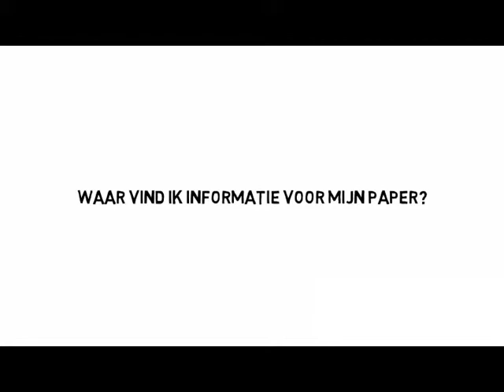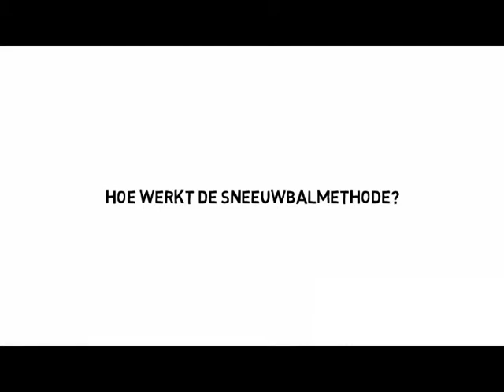Waar vind ik informatie voor mijn paper?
Mayra geeft tips over het vinden van informatie waarmee je je onderzoekvraag kunt beantwoorden.